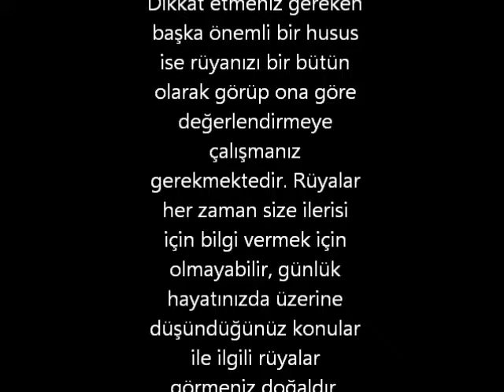rüyada Ağa görmek